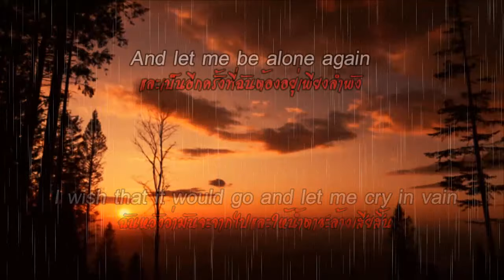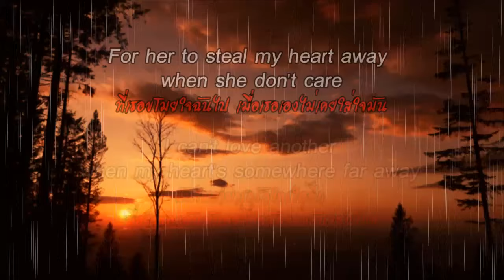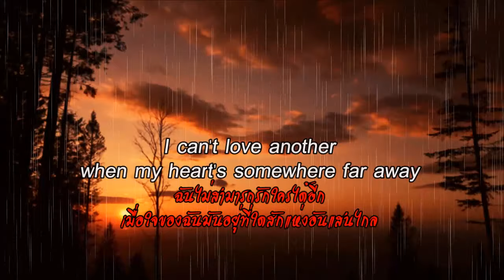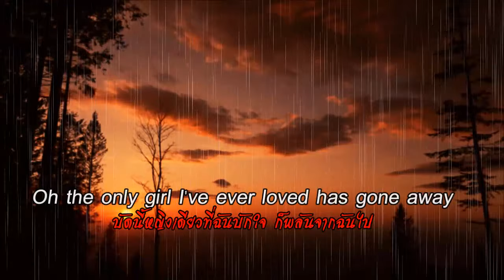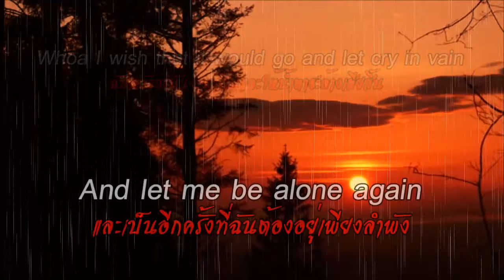สวัสดีวันพฤหัสบดี "Rhythm of The Rain"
"Rhythm of The Rain" Dan Fogelberg